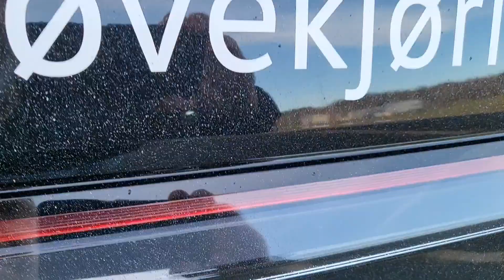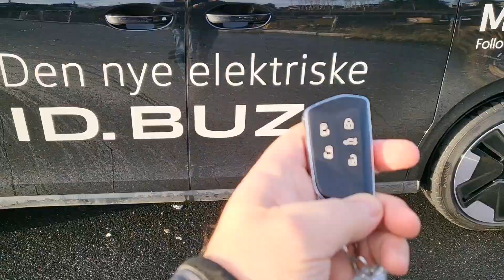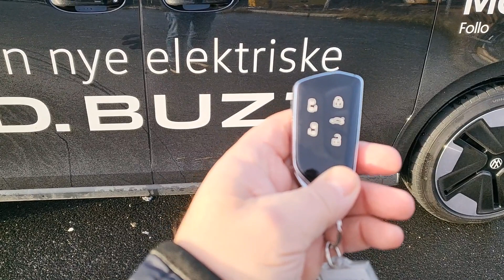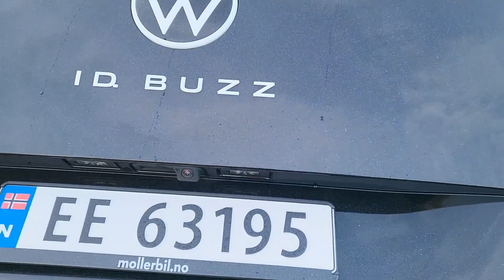Testdrive ID.Buzz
partie Française à 05:11